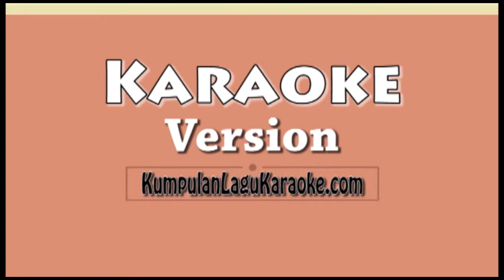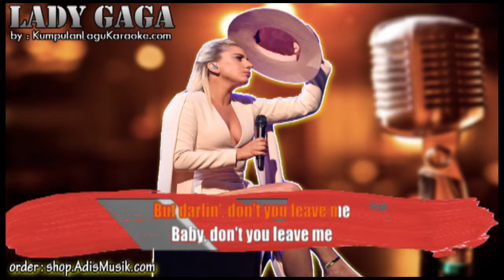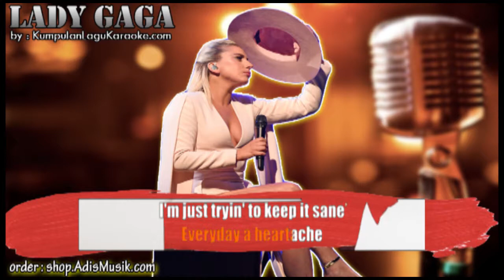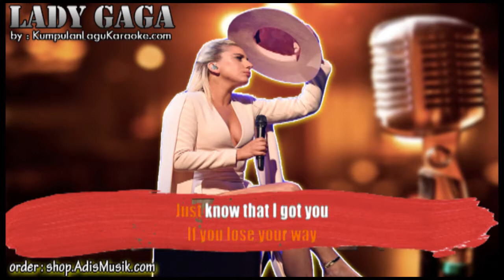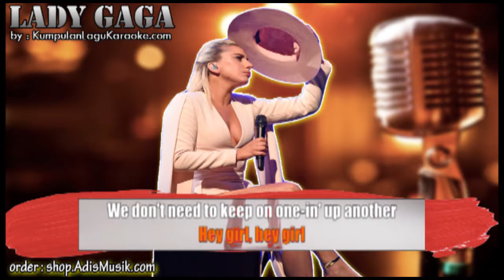HEY GIRL - LADY GAGA Karaoke no vocal karaoke party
HEY GIRL -  LADY GAGA Karaoke